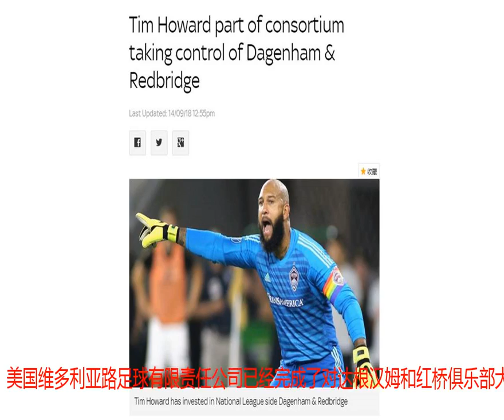有钱了？霍华德参与收购低级别联赛球队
据英国天空体育报道，前埃弗顿和曼联门将美国人蒂姆-霍华德参与了收购美国低级别联赛球队达根汉姆和红桥。天空体育报道称，美国大联盟足协已经证实，美国维多利亚路足球有限责任公司已经完成了对达根汉姆和红桥俱乐部大部分股份的收购。该公司由美国投资者彼得-B-弗洛因德和克雷格-昂格尔领导，而霍华德是其中一员。集团已经成立了孟菲斯901足球俱乐部，该俱乐部已注册进入美国足球大联盟，并参与北美的其他职业比赛。霍华德在2003年加盟曼联，之后，逐渐取代法国人巴特兹成为曼联队的第一门将，为曼联赢得了足总杯、联赛杯和社区盾。 他在2006年被租借到埃弗顿，并于2016年回到美国。